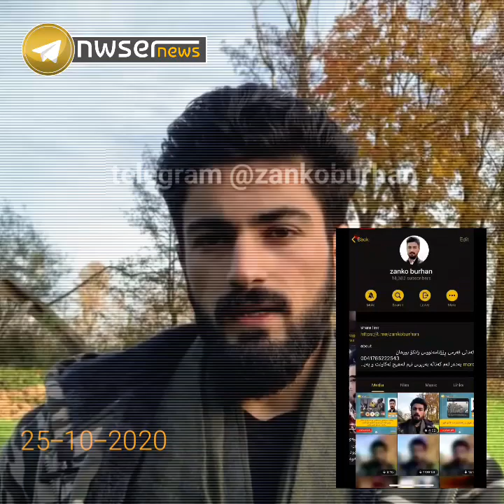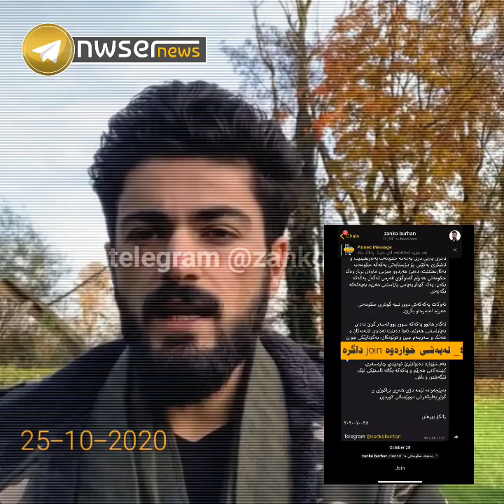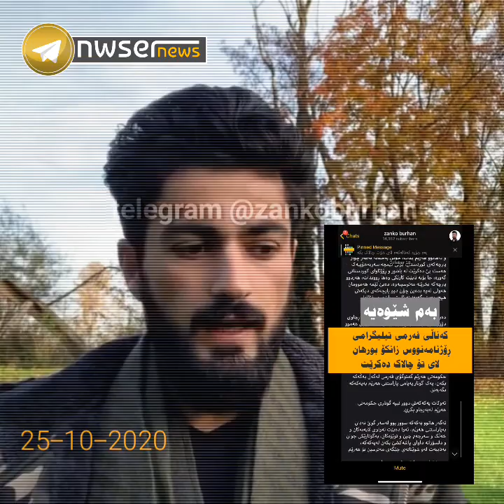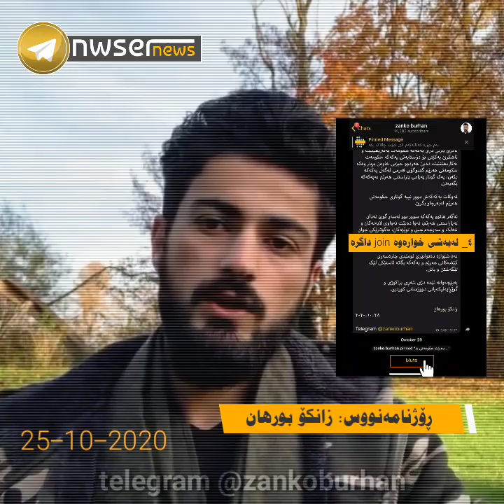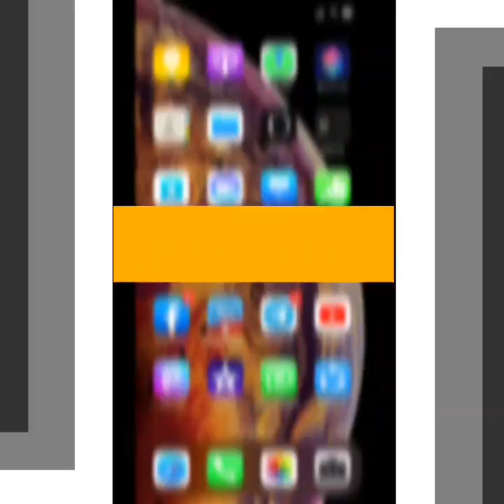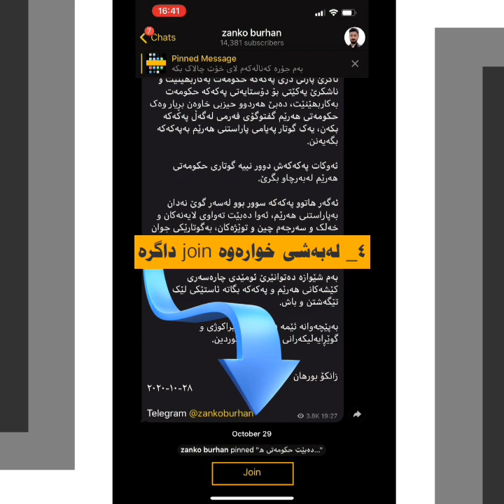پەکەکە و دزینی کۆمپیوتەرەکەم